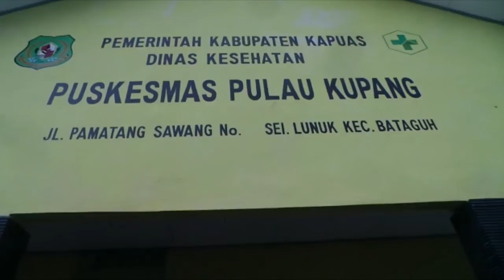Puskesmas Pulau Kupang Diresmikan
BANJARMASINPOST.CO.ID, KUALAKAPUAS – Bupati Kapuas Ben Brahim S Bahat meresmikan gedung UPT Puskesmas rawatinap Pulau Kupang, Kecamatan Bataguh, sekaligus menyerahkan sertifikat pendaftaran tanah sistematis lengkap (PTSL) tahun 2017 secara simbolis, Senin (29/1/2017).

Hadir dalam peresmian itu, Kepala Dinas Kesehatan Kabupaten Kapuas Apendi beserta jajaran, Kepala Badan Pertanahan Nasional Kapuas Asep Heri beserta jajaran Kepala SOPD Lingkup Pemkab Kapuas, Camat Bataguh Budi Kurniawan beserta Ketua TP PKK Kecamatan, unsur tripika kecamatan, tokoh agama, tokoh masyarakat dan warga masyarakat Bataguh.

Bupati berharap tenaga medis atau kesehatan yang ada dapat melayani masyarakat dengan baik, melayani dengan senyum, bekerja keras dan ikhlas melayani masyarakat. Ben meminta kepada Kepala Dinas Kesehatan untuk melakukan kunjungan di seluruh Puskesmas yang ada di seluruh wilayah Kabupaten Kapuas.

"Saya berharap Puskesmas UPT Pulau Kupang ini benar-benar melayani masyarakat dan kita doakan tidak ada pasien yang menginap disini artinya semua sehat tetapi saya menghimbau agar mengecek kesehatan secara rutin khususnya untuk ibu yang sedang mengandung,”tuturnya.

Ditempat yang sama, Kepala Dinas Kesehatan Kabupaten Kapuas menjelaskan, Puskesmas Pulau Kupang adalah Puskesmas Induk yang membawahi 3 Pustu dan 7 Poskesdes yang tersebar di 7 desa dan 1 kelurahan.

Ketenagaan pegawai di wilayah UPT Pukesmas Pulau Kupang ada 54 orang yang tersebar untuk pelayanan di Pustu, Poskesdes dan Puskesmas Induk Pulau Kupang. Dan tiap Pustu dan Poskesdes ada 2 petugas yakni  bidan dan perawat.

Adapun status pegawai yang ada yakni PNS sebanyak 23 orang, Tenaga Kontrak sebanyak 18 orang dan TKS (Tenaga Kesehatan Sukarela) yang masih belum diangkat menjadi Tenaga Kontrak yakni  sebanyak 13 orang.

“Tenaga yang belum ada atau yang masih diperlukan yaitu S1 Farmasi atau Apoteker, dokter gigi, tenaga analis kesehatan dan tenaga kesehatan lingkungan. Perlu adanya penimbunan halaman untuk melayani pasien yang urgen (parah) sehingga Mobil Ambulance bisa langsung masuk kehalaman IGD. Selain itu juga perlu pelabuhan untuk pelayanan pasien yang lewat sungai,” ungkap Apendi.(Tribun Kalteng/Jumadi)